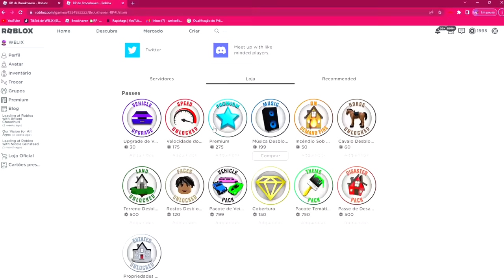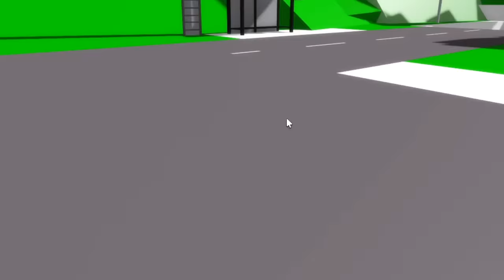TENTEI GANHAR PREMIUM GRÁTIS no BROOKHAVEN E..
➜ Nesse vídeo eu testei jeitos de ganhar PREMIUM GRÁTIS no Brookhaven RP pra ver se funciona mesmo ou não.